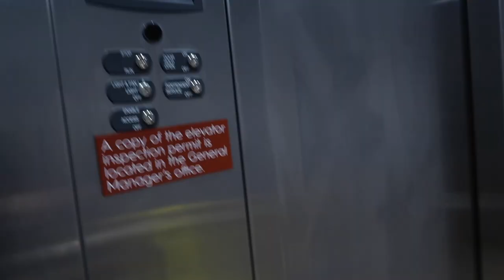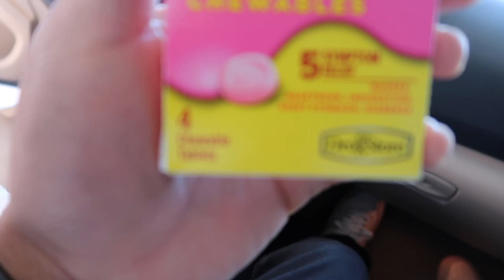Behind The Scenes With DJ CHASE | BO 30th Birthday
Vlog Not A Gig Log
Linked Up With Some Old Friends

(( FOLLOW ME))